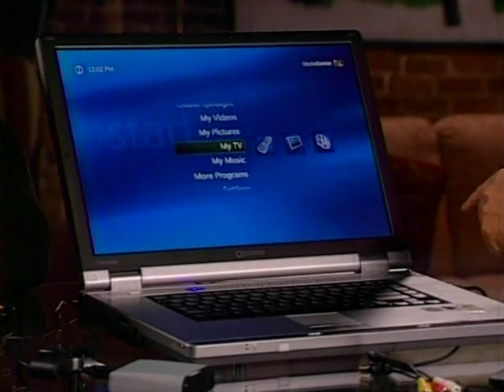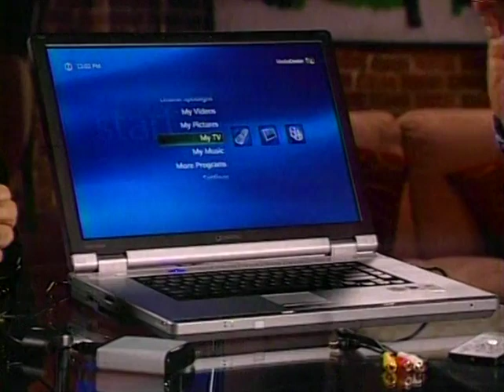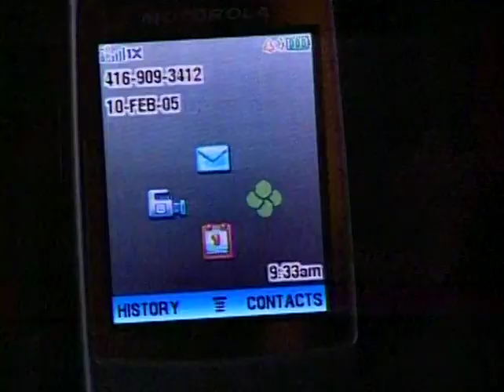Mobile Media 📱 Feb. 19, 2005 📱 Dave Chalk Connected S02E13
"The digital home is great, but what if want to take your photos, music and video on the road with you? Tune in to see a few ways to do just that. You'll also see a bunch of cool accessories for the world's most popular music player, plus Canada's first Bluetooth-enabled CDMA mobile phone, and more!"